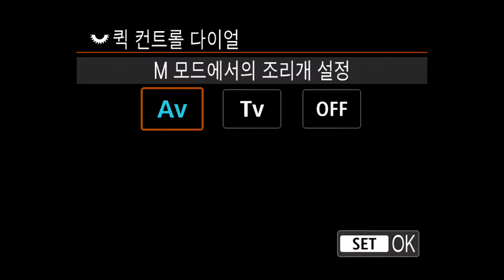Canon EOS M6 Mark II DialSetup 7740